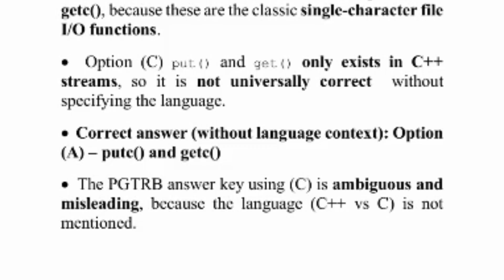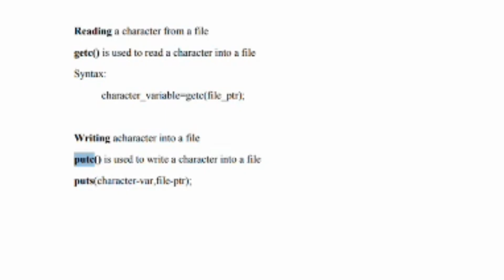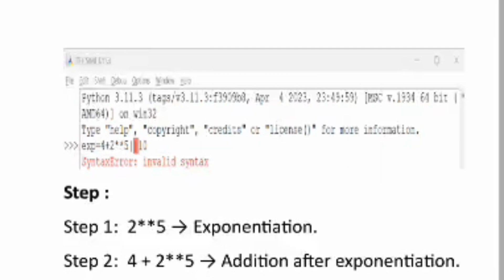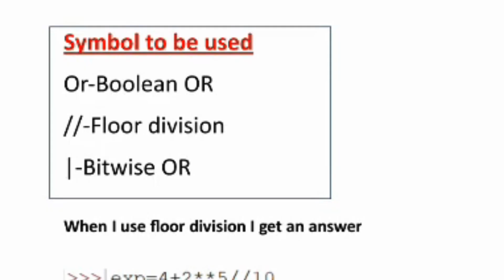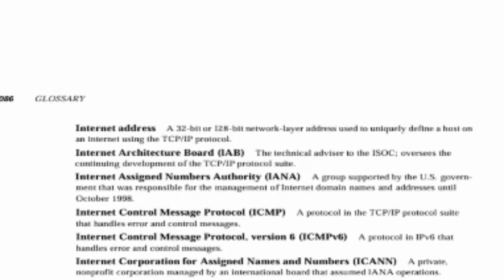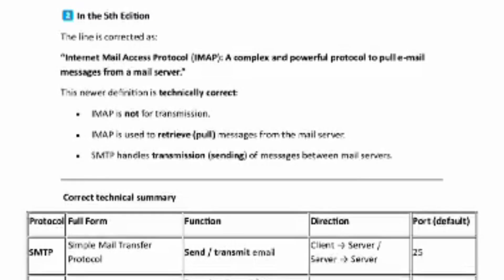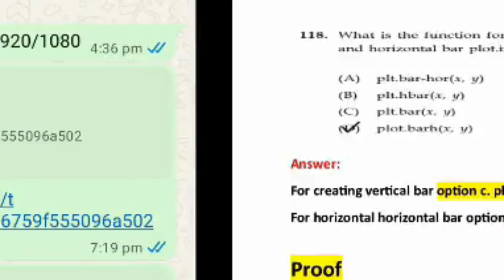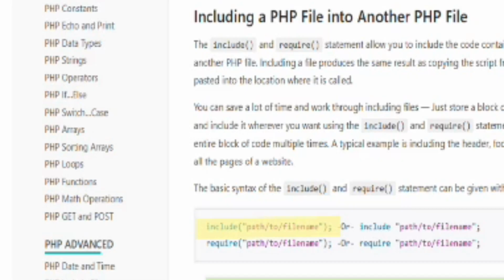PGTRB Computer Science Objection Question with proof |ANSWER KEY MANY QUESTIONS WRONG| Shocking News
pg trb latest news today PGTRB Computer Science Objection Question with proof | 5 Marks Bonus for All | Latest Shocking News!pg trb latest news today